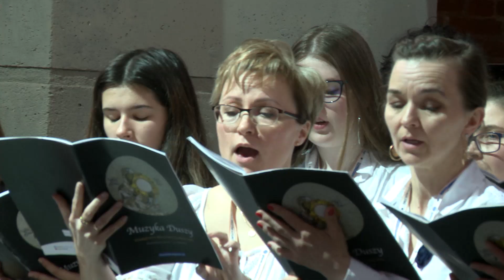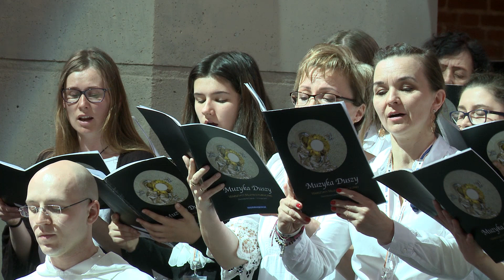11. Adoro te devote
Warsztaty Muzyki Liturgicznej
Muzyka Duszy
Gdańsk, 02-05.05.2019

W warsztatach wzięło udział ok. 160 uczestników z całej Polski, grupa ze Szwecji, oraz 12 prowadzących.

Zajęcia odbywały się w kilku grupach:
- wielogłos,
- chorał,
- chór kameralny warsztatów,
- orkiestra.
Ponad stu uczestników skorzystało z indywidualnych zajęć z emisji głosu.
Każdego dnia sprawowana była Msza Święta oraz przeprowadzane konferencje, a dzień zaczynał się od jutrzni

Zajęcia odbywały się w św. Janie oraz w szkole podstawowej nr 50 w Gdańsku.

W piątek 3 maja, uczestnicy warsztatów mieli okazję wysłuchać w św. Janie koncertu Polskiego Chóru Kameralnego Schola Cantorum Gedanensis, który przygotował specjalny repertuar na tę okazję – zakończyły go owacje na stojąco, bisy, a kościół był zapełniony publicznością.

W sobotę 4 maja, w św. Katarzynie, celebrowano Mszę świętą ze śpiewem chorału gregoriańskiego, a po niej nastąpiła adoracja przygotowana przez grupę chorałową.

W niedzielę 5 maja, po uroczystej Mszy Świętej, kończącej warsztaty, odbyła się ceremonia odsłonięcia odrestaurowanego ołtarza kościoła św. Jana.
,Podczas odsłaniania, Chór Kameralny Warsztatów wykonał utwór Kamila Gojowego,  „Alleluja. Lauda Sion Salvatorem”, było to prawykonanie tej kompozycji. Następnie odbył się  koncert finałowy uczestników warsztatów.

Duszpasterzem warsztatów był Dominik Jurczak OP - dyrektor Dominikańskiego Ośrodka Liturgicznego.
Gościem warsztatów był Cezary Paciorek.

Prowadzący:
 - s. Karen Trafankowska CFSN, wielogłos,
- Anita Pyrek-Nąckiewicz, wielogłos,
- Rafał Maciejewski, wielogłos,
- Krzysztof Dudzik, wielogłos,
- Kamil Gojowy, wielogłos, Chór Kameralny Warsztatów,
- Jakub Prasał, wielogłos,
- o. Wojciech Sznyk OP, chorał ,
- o. Piotr Frey OP, chorał ,
- Olga Trzebicka, zajęcia indywidualne z emisji głosu,
- Magdalena Szymańska, indywidualne zajęcia z głosu,
- Rafał Grozdew, indywidualne zajęcia z emisji głosu.

Orkiestrę zorganizowały:
 - Patrycja Kaleczyc,
 - Anita Broniewska-Telega

Oprawa graficzna warsztatów: - Joanna Grabarska.

Kolejne, już piąte, warsztaty „Muzyka Duszy” odbędą się w terminie 11-14 czerwca 2020.

Zapraszamy.

Stowarzyszenie MUZYKALITURGICZNA.PL